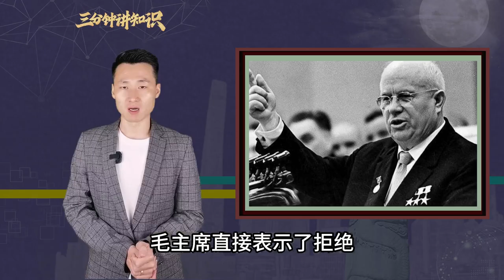70年代中苏核危机，伟人一招“换家战术”，成功化解苏联核威胁